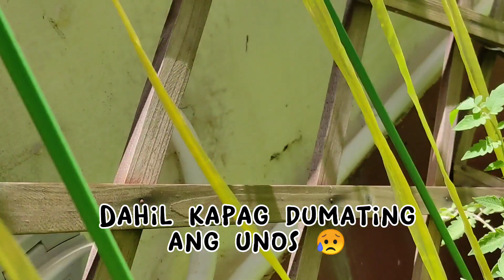Ang Hugot ng Kamatis😂